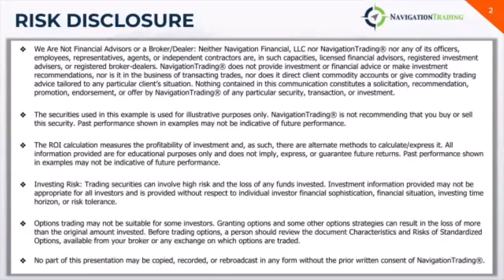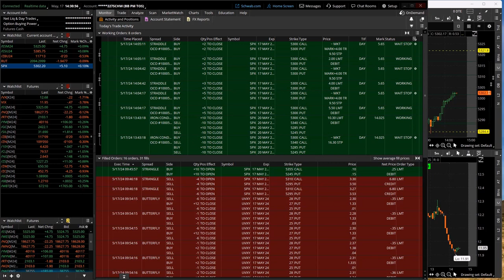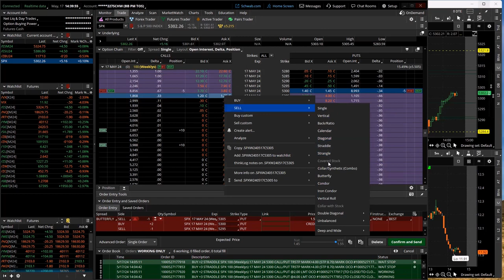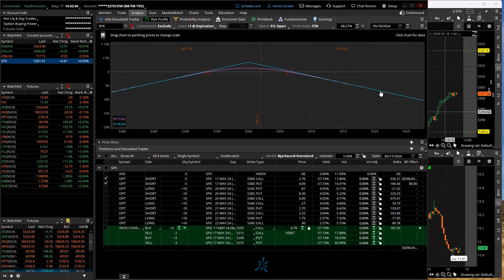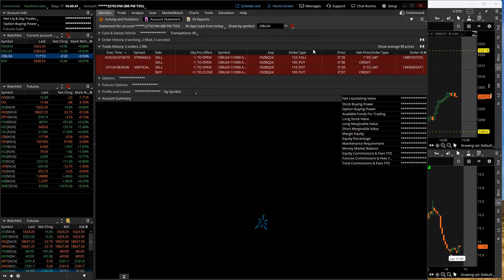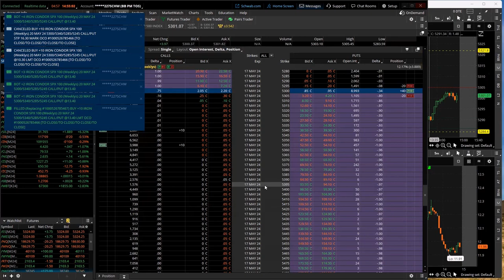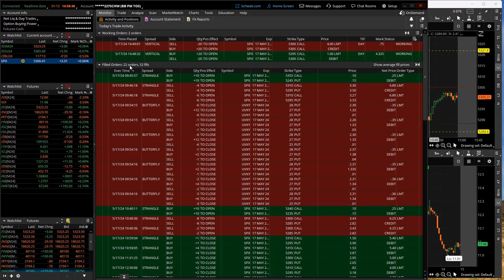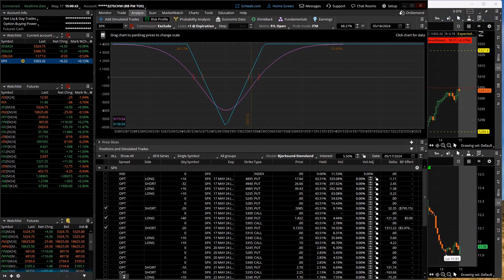0-DTE Power Hour Live 5-17-24